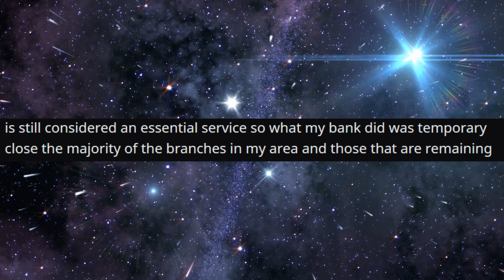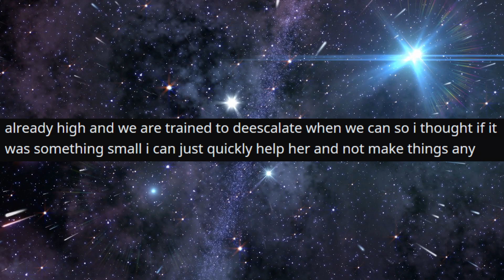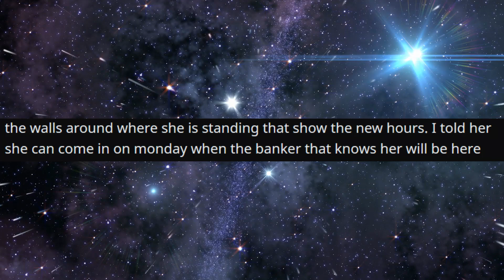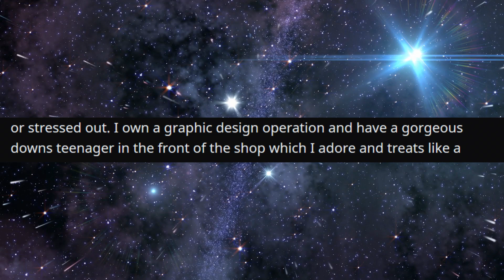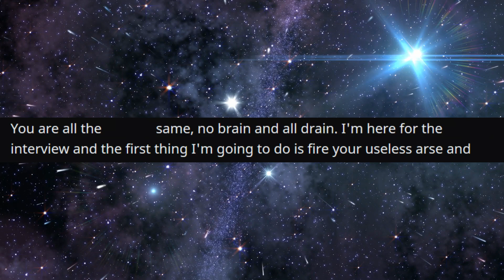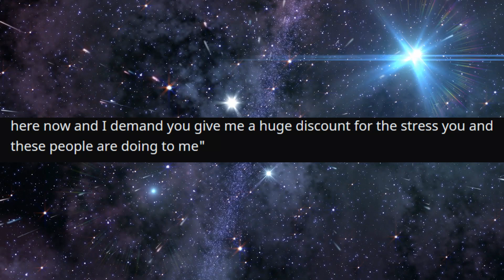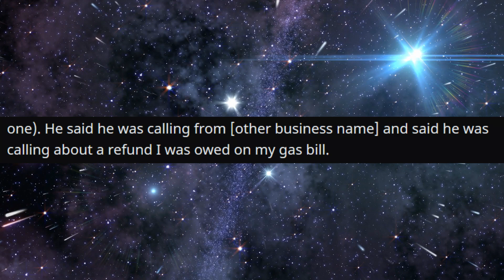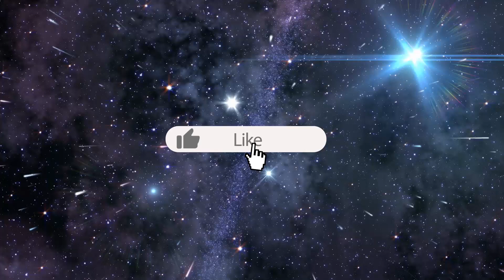r/IDontWorkHereLady - I got this Entitled Lady IMPRISONED...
I got this Entitled Lady IMPRISONED...